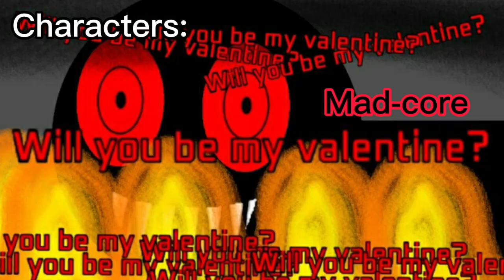Characters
Characters or OCs i did.